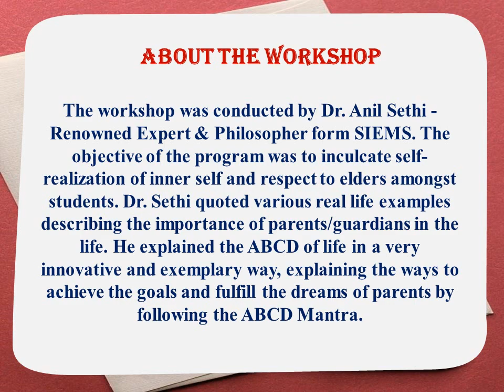Motivational Lecture by Dr. Anil Sethi at DGI, Greater Noida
Dr. Anil Sethi, Project Manager, SIEMS conducted Motivational Workshop on ABCD To Achieve Your Dreams at Dronacharya Group of Institutions  on 5th September 2016.